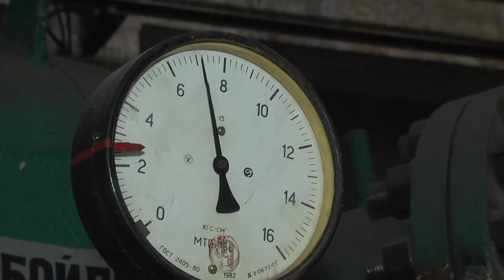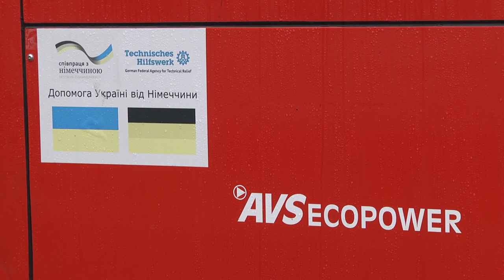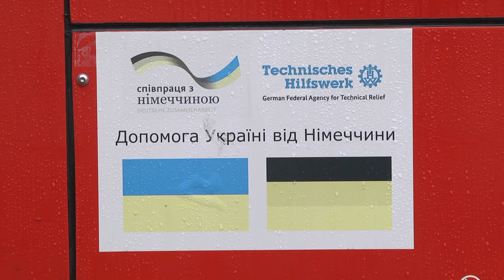На Сумщині стартував опалювальний сезон.